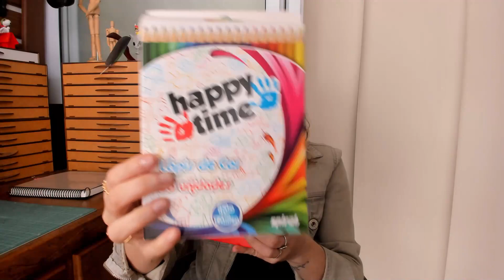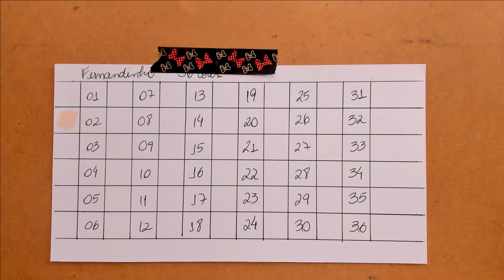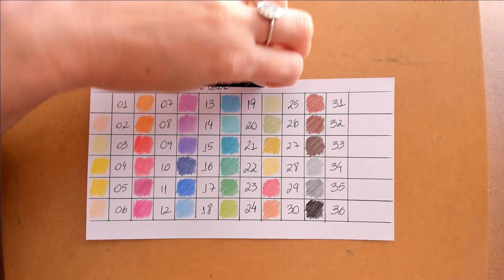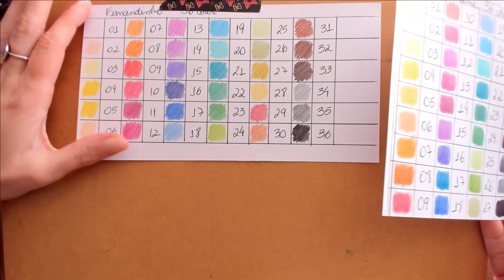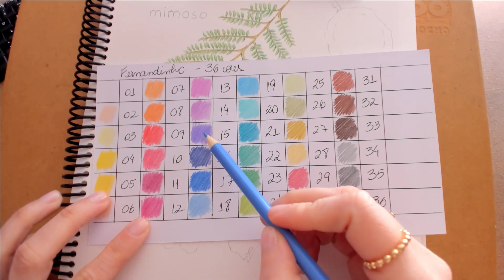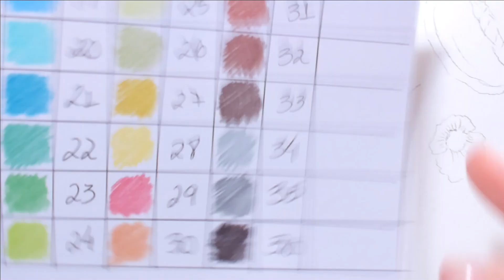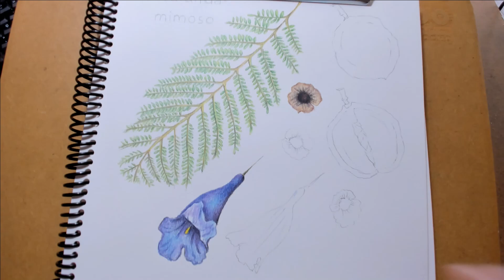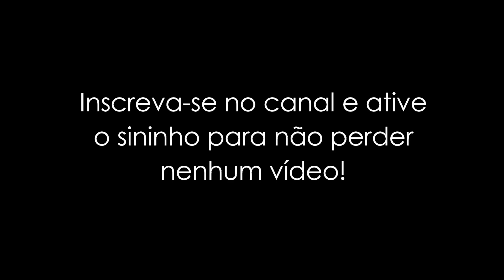Testando os lápis de cor Fernandinho!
Oie! Fiz um review dos lápis de cor Fernandinho, fabricados pela Faber-Castell e vendidos apenas no Armarinhos Fernando. Espero que gostem!